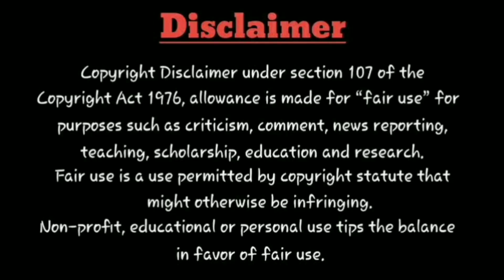Ayalaan - Trailer | Second Single | Audio Launch Event | Sivakarthikeyan | KJR Studio